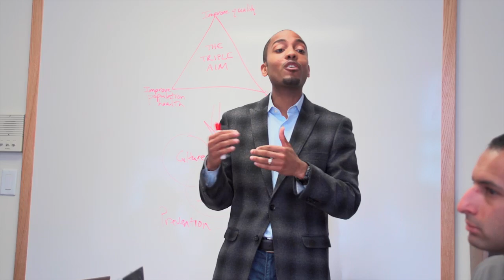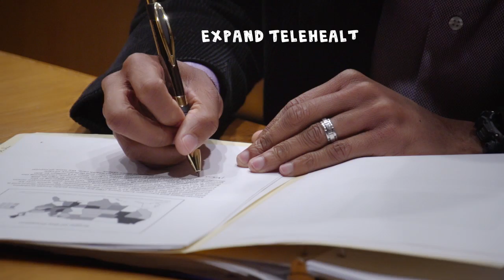Why Public Health? Darrell Gray, II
May 2014 — In our video series "Why Public Health?" we ask Harvard School of Public Health students and alumni to talk about what drew them to the field. Darrell Gray, II, MD, MPH '14, is determined to reduce the incidence of colorectal cancer in vulnerable populations and is also working on a project with the U.S. Department of Defense on how to expand its telehealth services worldwide.